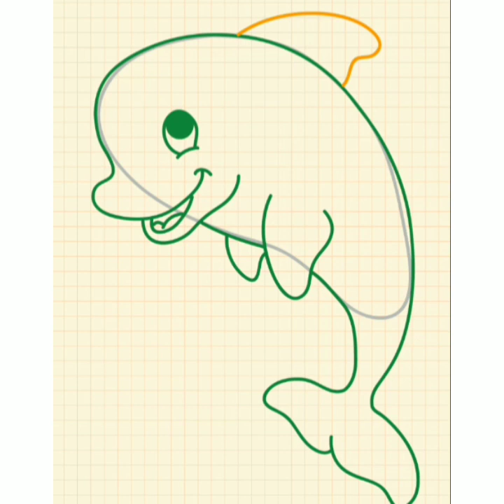How to draw dolphin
In this video you Will learn How to draw dolphin drawing tutorial step by step easy on a paper easy for kids and for Beginners by a pencil. It is How to draw dolphin drawing tutorial step by step easy with colors.